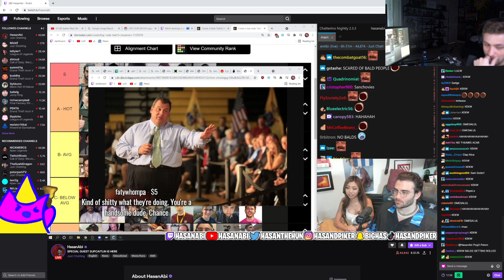Sodapoppin is paranoid